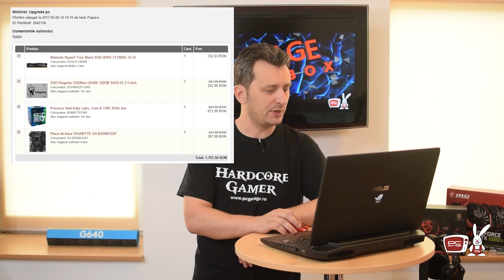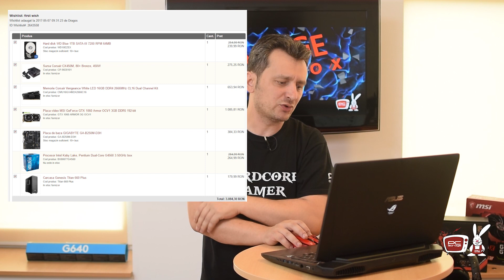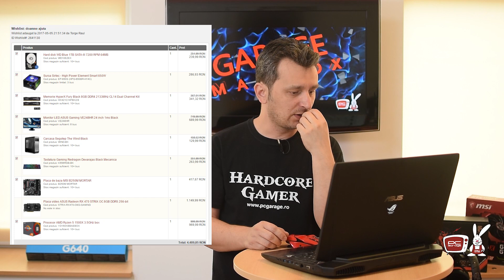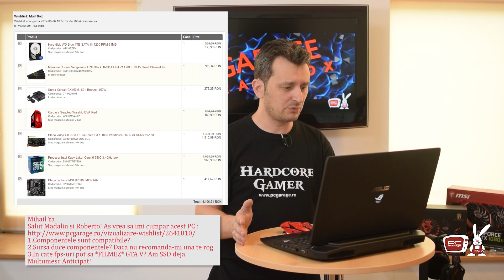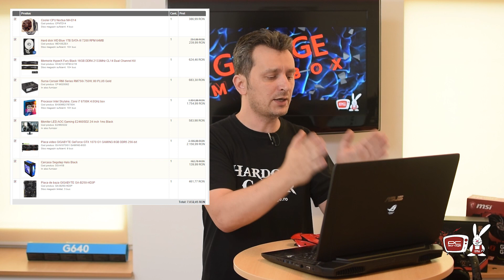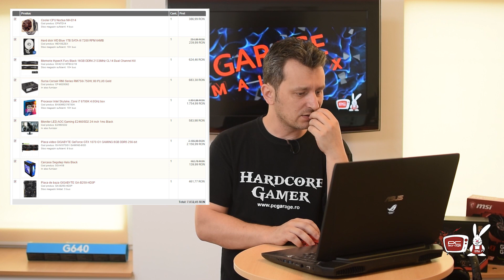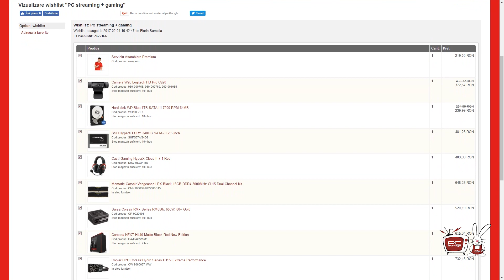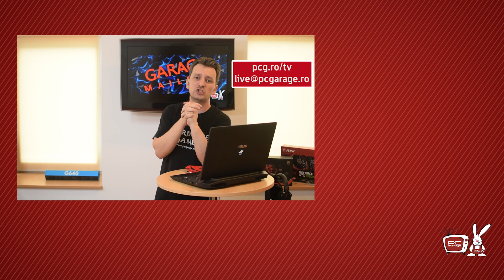Mailbox #94 - Wishlist "Doamne-ajuta"